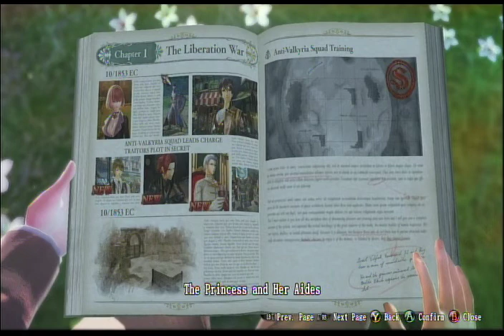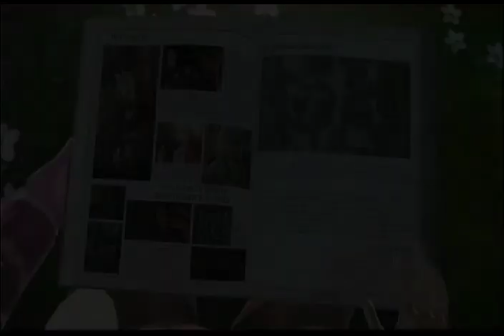Valkyria Revolution (XB1) 04 YTF Would Yasunori Mitsuda Waste His Music on This Game?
This wouldn't be the first good video game soundtrack to be used in a bad game.